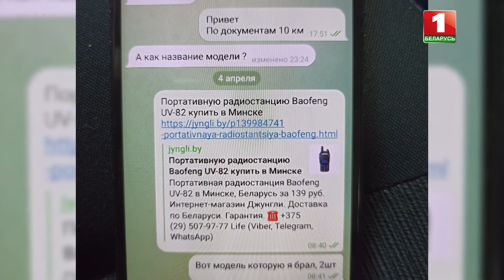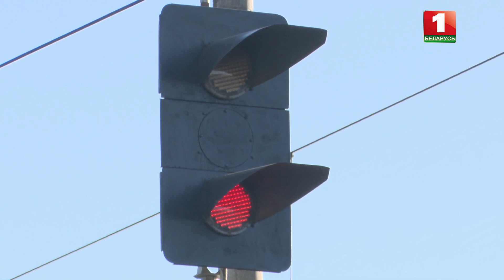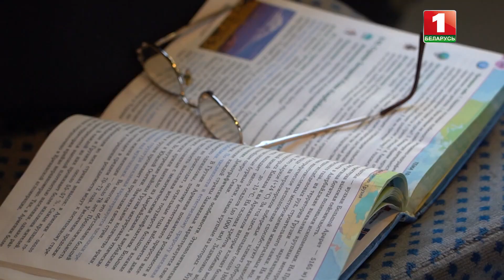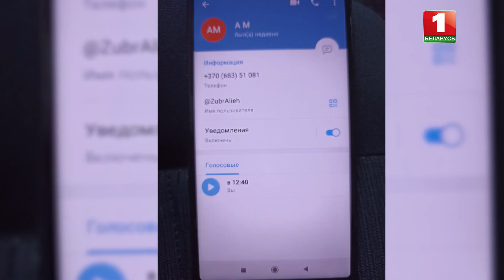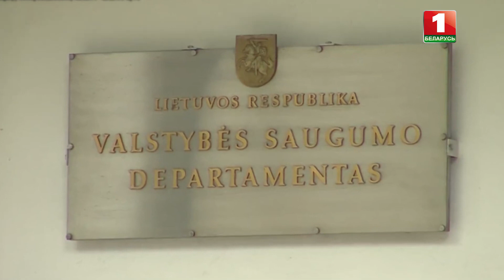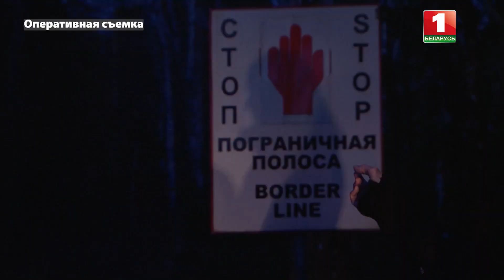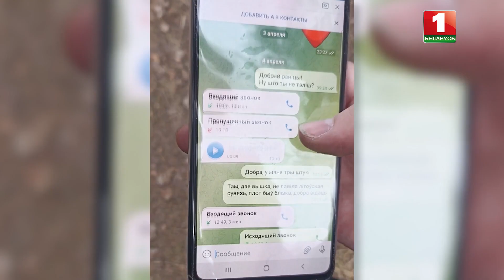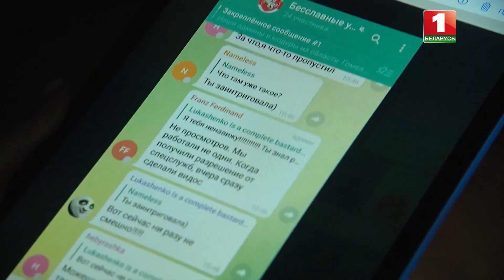⚡️⚡️⚡️Змагары-террористы хотели убить мирных граждан Беларуси - сенсационный фильм-расследование АТН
Они считали, что останутся безнаказанными и смогут беспрепятственно покинуть страну...

Но с террористами в Беларуси разговор короткий — нет смысла нянчиться с теми, кто перешёл красную черту. Стрелять на поражение в них — это нормальная международная практика. И ТЕПЕРЬ ТАК БУДЕТ ВСЕГДА!

Стрельба, погоня и шпионские схемы иностранных спецслужб — все карты раскроем в фильме-расследовании Ксении Лебедевой «Жизнь под откос».